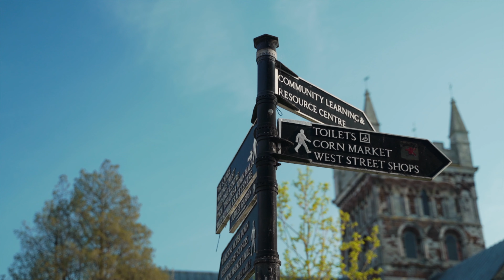🏴󠁧󠁢󠁥󠁮󠁧󠁿英格兰复活节假期快乐🏴󠁧󠁢󠁥󠁮󠁧󠁿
我是Euroimmi的粉丝我要买会员

联系Euroimmi
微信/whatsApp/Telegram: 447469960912